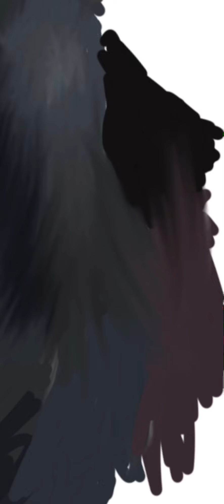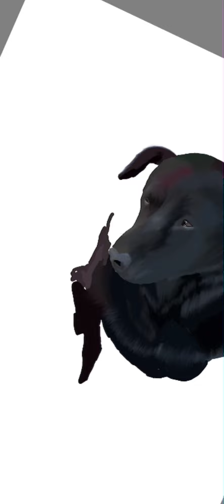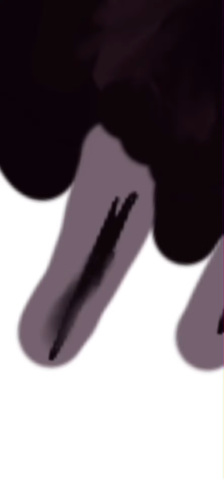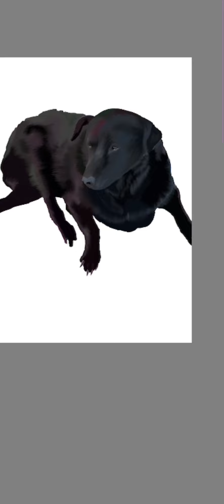My classmate drawing our school dog.